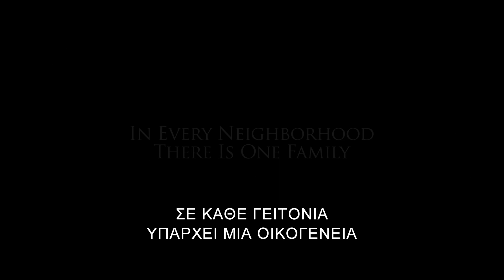CARRIE - OFFICIAL TRAILER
5 ΔΕΚΕΜΒΡΙΟΥ ΣΤΟΥΣ ΚΙΝΗΜΑΤΟΓΡΑΦΟΥΣ ΑΠΟ ΤΗ FEELGOOD

Δεν είναι η πρώτη φορά που το παρθενικό, περίφημο μυθιστόρημα του δεξιοτέχνη του τρόμου Stephen King μεταφέρεται στη μεγάλη οθόνη. Μετά την εμβληματική ταινία του 1976 σε σκηνοθεσία του Brian De Palma, το "Carrie" επιστρέφει υπό τις σκηνοθετικές οδηγίες της ταλαντούχας Kimberly Pierce (Boys Don't Cry)  με πρωταγωνίστριες την εκπληκτική Julianne Moore και την ανερχόμενη Chlöe Grace Moretz (Hugo, Dark Shadows). Πρόκειται για μια νέα προσέγγιση του βιβλίου από την πένα του Roberto Aguirre- Sacasa ( Glee, Big Love, Spider-Man: Turn Off the Dark μιούζικαλ) που σκοπεύει να αναδείξει, ή μάλλον να καταδυθεί, στη ψυχική άβυσσο των χαρακτήρων.
Ένα  περιθωριοποιημένο κορίτσι ζει με τη φανατικά θρησκευόμενη μητέρα του, ενώ έχει ήδη ανακαλύψει ότι διαθέτει τηλεκινητικές ικανότητες. Όταν οι συμμαθητές της θα αρχίσουν να τη φοβερίζουν και να καταστρώνουν χοντροκομμένες φάρσες σε βάρος της, η Carrie θα φτάσει στα όρια της και θα εκδικηθεί τους πάντες την ημέρα του χορού της αποφοίτησης.

Μια ταινία της Kimberly Pierce
Σενάριο: Roberto Aguirre- Sacasa
Παίζουν: Chlöe Grace Moretz, Julianne Moore, Gabriella Wilde, Margaret White, Sue Shell, Alex Russell, Judy Greer